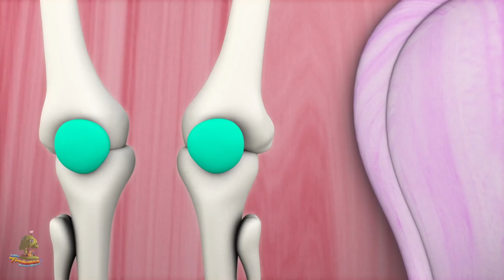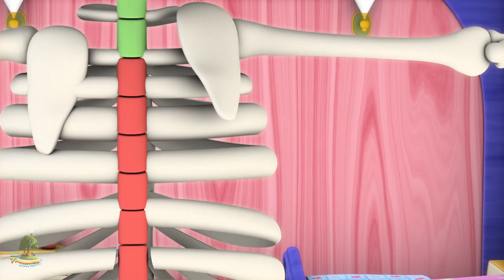Pequeño señorita Muffet | Canciones para niños | español rimas | Little Treehouse Little Miss Muffet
Pequeño señorita Muffet, Colección de canciones para bebés y muchos más! Esperamos que disfruta de estas 3D rimas animadas canciones infantiles tanto como lo hicimos para ti!

Pequeño señorita Muffet, Colección de canciones para bebés por Little Treehouse.

Pequeño señorita Muffet , Colección de canciones para bebés y Colección de canciones para niños! Esto es una colección sin parar de Estrellita Donde Estás completa de canciones populares de niños por Little Treehouse.

1.Rimas para niños ( lógica, música)
2. Formas
3. Colores
4. Números
5. Letras
6. Fábulas e historias originales
7. Canciones de cuna